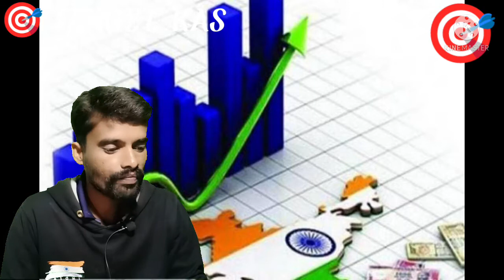ಅರ್ಥಶಾಸ್ತ್ರ.ಆರ್ಥಿಕ ವಲಯಗಳು TARGET KAS............. GPSTR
TARGET KAS,,,,,,,